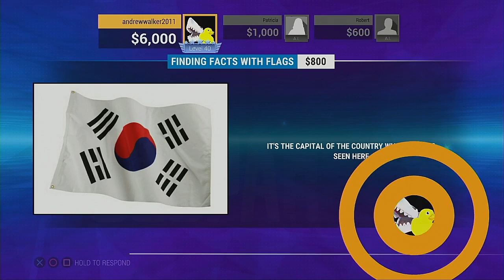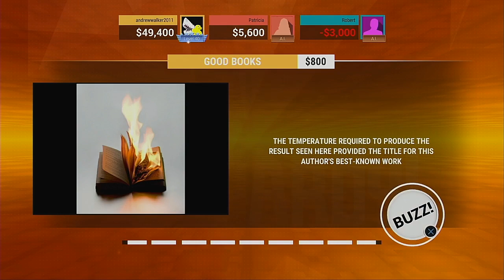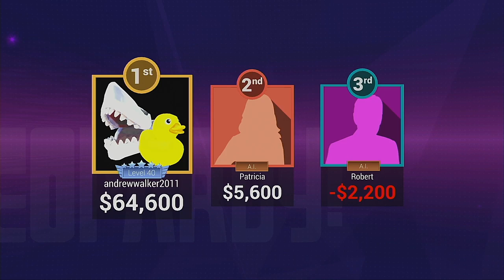JEOPARDY! PS4 Edition 11 27 2020